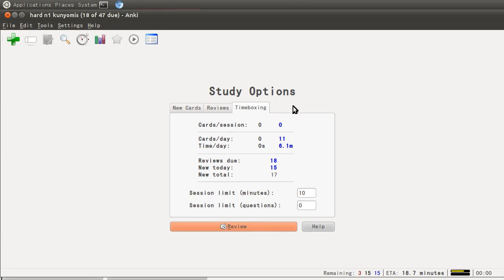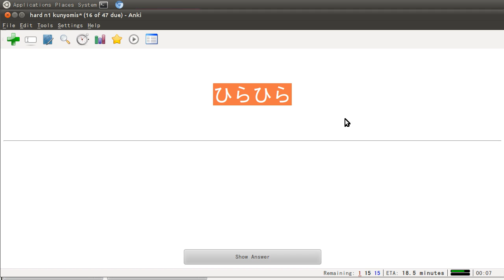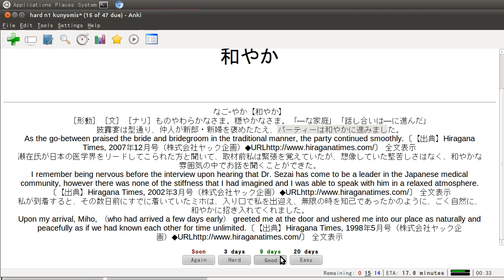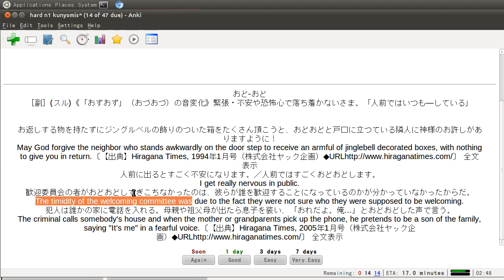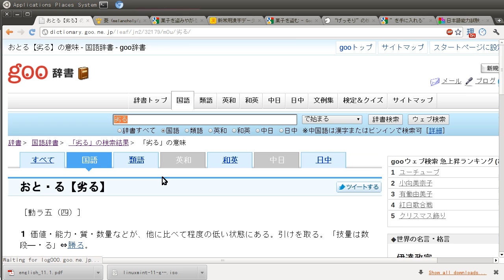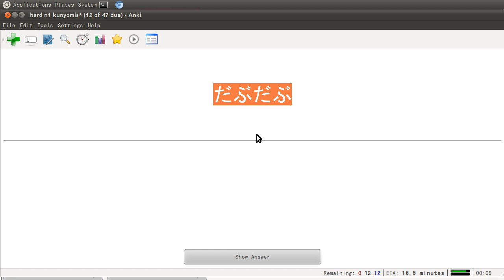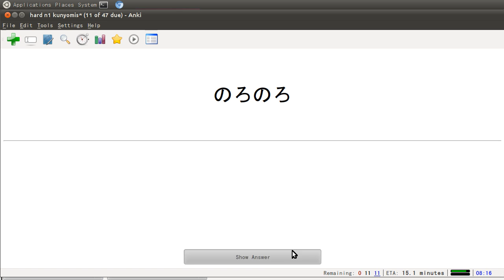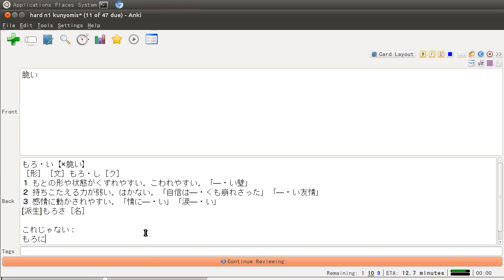083d JLPT N1 Hard Kun Yomi Readings Flashcard Review 日本語能力試験N1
Watch in 720p to view kanjis clearly.
 The focus is on difficult kun yomi.  As usual I speak in Japanese and look up words in the Japanese dictionary for immersion.